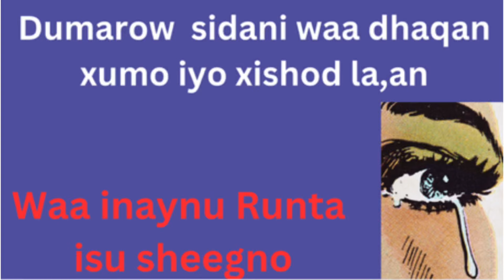Dumarow inaa gogoshina iyo nimankii idin qabay ka shekeysan waa ceeb